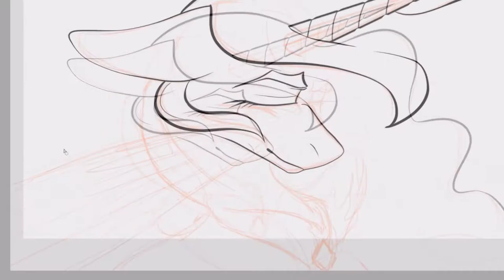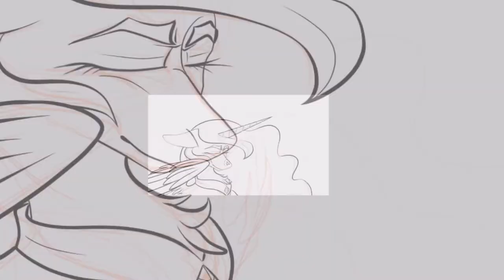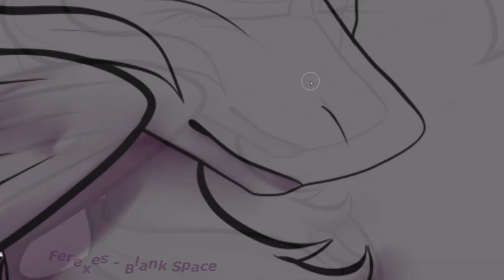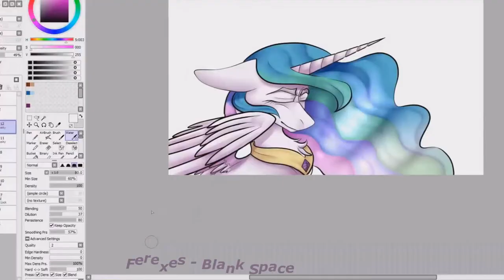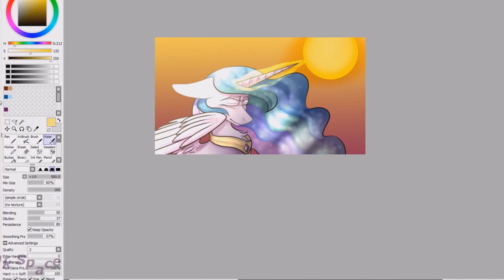Blank Space [MLP] - Speed Paint